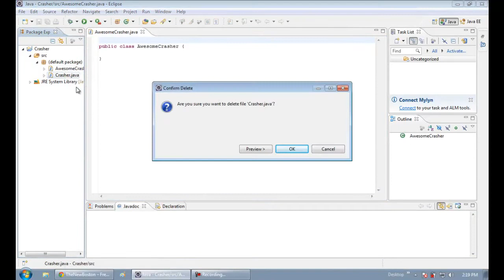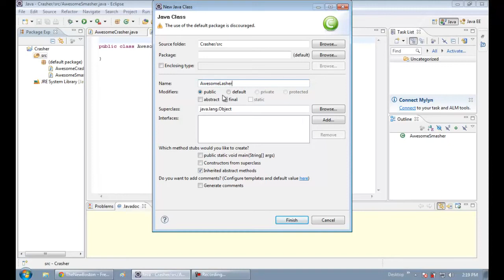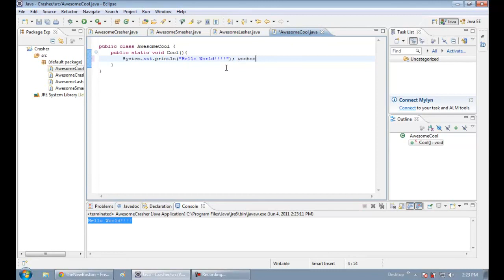Java Programming Fun - Episode 1 - LONG Hello World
Using Java and Eclipse to create Awesome Stuff!!

This Episode, we use the awesomeness of MULTIPLE classes, along with a simple Hello World program. Basically an AWESOME version of the boring "Hello World".